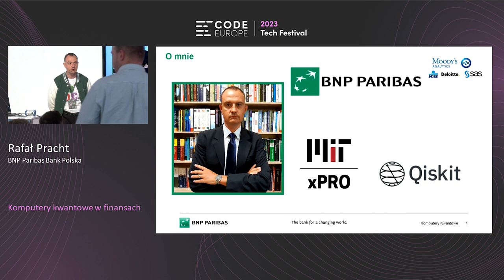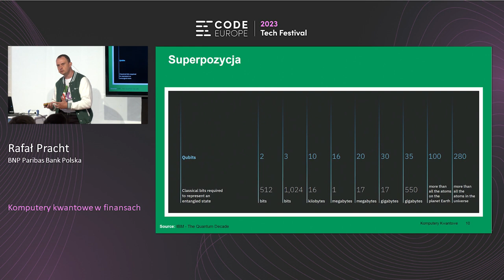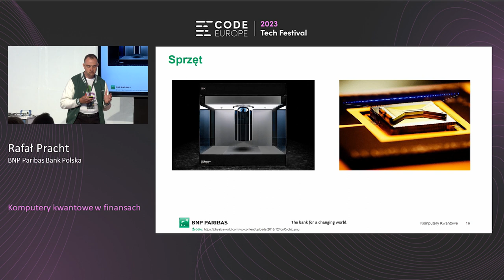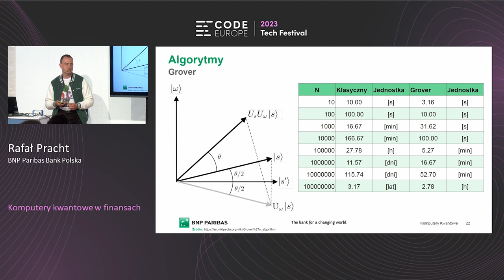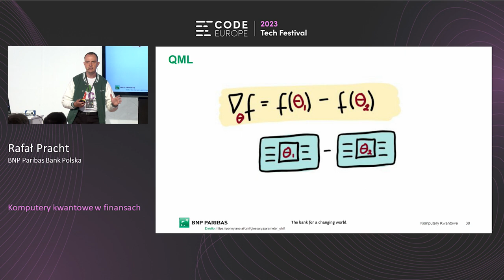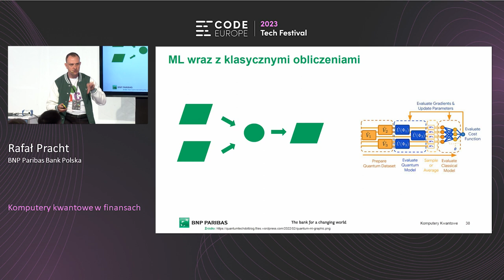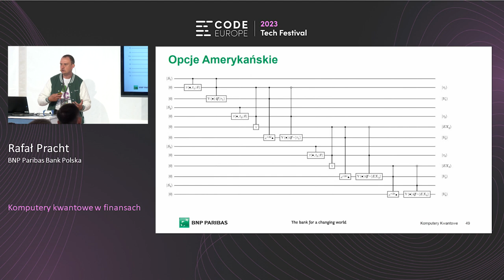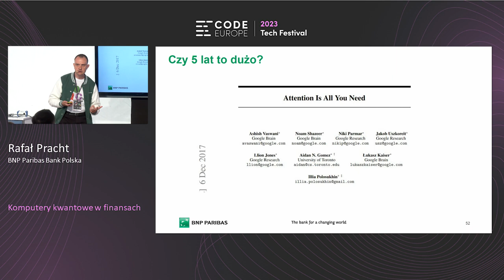Rafał Pracht (BNP Paribas Bank Polska) - "Komputery kwantowe w finansach" (🇵🇱PL) | Code Europe 2023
Lecture in Polish 🇵🇱

„Komputery kwantowe wydają się technologią przyszłości, jednak aby w pełni wykorzystać ich potencjał, prace nad ich wykorzystaniem w biznesie należy rozpocząć już teraz.” – Rafał Pracht (BNP Paribas Bank Polska) na temat swojej prelekcji podczas Code Europe 2023 Tech Festival!

"Obliczenia kwantowe mogą być technologią, która zmieni branżę finansową. Podczas mojej prezentacji opowiem o technologii kwantowej, jej potencjalnych zaletach oraz wadach. Omówię także mity narosłe wokół tej technologii.

Zacznę od wprowadzenia do komputerów kwantowych, skupiając się na tym, dlaczego będzie to przełomowa technologia. Pokażę jakie problemy biznesowe można skutecznie rozwiązać za pomocą komputerów kwantowych oraz podam przykłady istniejących zastosowań w finansach.

Ponieważ od 2021 roku w BNP Paribas prowadzimy prace nad adopcją technologii kwantowe w banku, będę miał przyjemność podzielić się także naszymi doświadczeniami . W szczególności opowiem o algorytmie Quantum Monte Carlo, oraz jak możemy wykorzystać moc obliczeń kwantowych, aby przyspieszyć obliczenia wykorzystujące klasyczną metodę Monte Carlo w finansach."

Nie chcesz przegapić przyszłorocznej edycji?